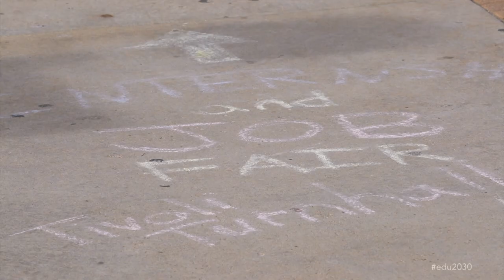Reimagining the Higher Education Ecosystem - FlexchainEdu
- A student-owned education passport that allows mobility across institutions.
- A way to own past learning experiences regardless of whether you've completed a 4 year degree.
- A mechanism to demonstrate to employers your skill sets/value.

That’s FlexchainEdu.

The EDU2030 Challenge set out to match big thinking with actionable projects. Through this challenge, we called upon educators, students, policymakers, industry leaders, technology developers, and the public to develop bold ideas to reimagine what the higher education ecosystem will look like in 2030, and to identify concrete actions that we can take today to move us in that direction. These ideas would ensure all learners, regardless of background, could acquire the skills they need to find meaningful work and live fulfilling, economically stable lives.